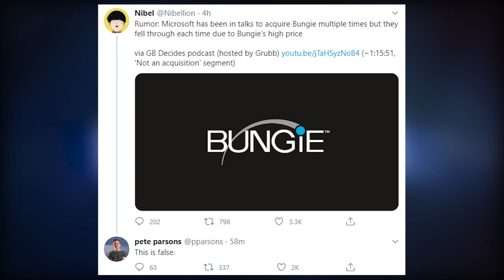Xbox Rumors 2020 - Will Xbox Buy Bungie?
Xbox Rumors 2020 - Will Xbox Buy Bungie? Rumor is that Xbox has been in talks about purchasing Bungie. Are they true? Does microsoft need to buy Bungie? We discuss.

We are your exclusive Xbox One weekly podcast. We are more then just a podcast though, we are a positive gaming and Xbox One community. We are a group of friends who love gaming, comics, fantasizing about super powers and making lame jokes. We strive to bring you news, informative discussion and rockin good times on a weekly basis all while discussing the world that is Xbox One. We are the brothers you never had and the sisters you always wanted... we are the XOneBros.